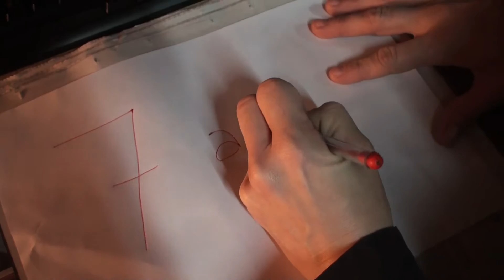LA FARFALA EN LA MUNICIPALIDAD DE GENERAL RODRIGUEZ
Cantina de amores se traslado al Municipio de General Rodriguez. Queremos agradecer a Diego Escobedo (Director de políticas sociales y culturales)  a Carlos Paz (Concejal) y a toda la gente que participio para que todo salga al pie del Bailongo.Muchas gracias y nos volveremos a ver muy pronto